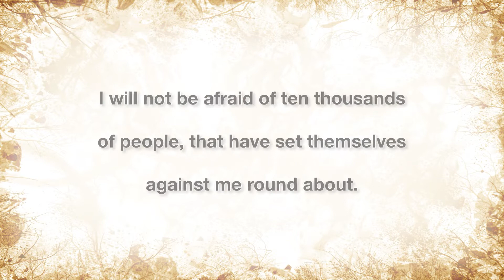Psalm 3 (KJV Audio Bible)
King James Audio Bible: Psalm 3